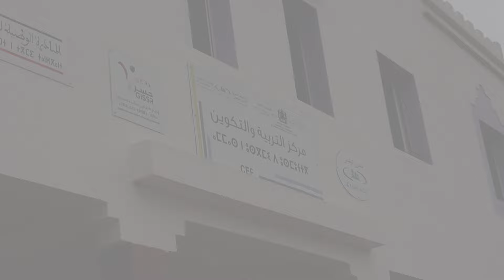قناة الدار تنقل أجواء إجتياز إمتحانات في شعبة الخياطة والحلاقة بمركز التربية والتكوين بأورير